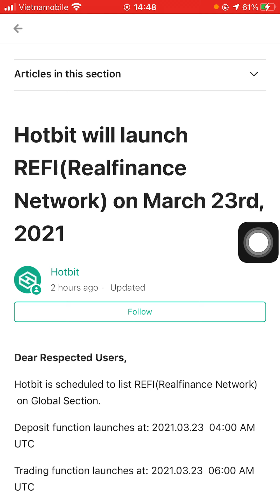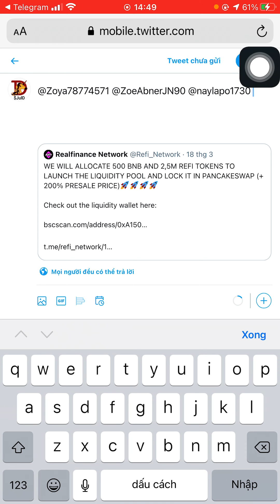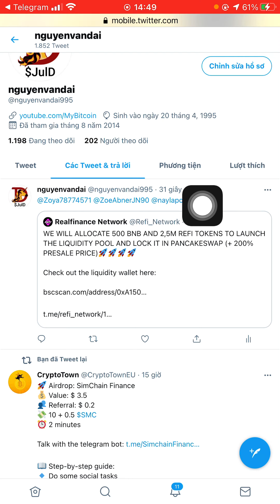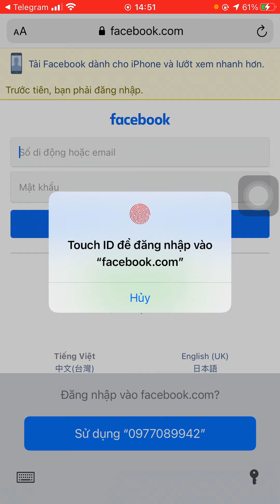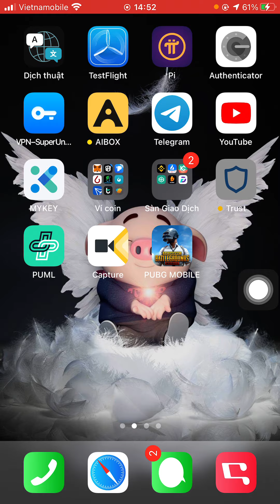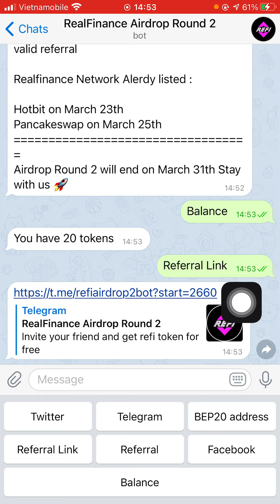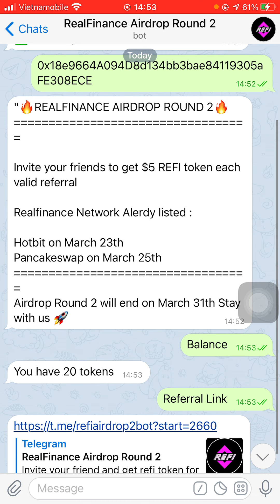Hướng dẫn nhận 20 token REFI đã list sàn Hotbit - Round 2 (dự án tiềm năng)